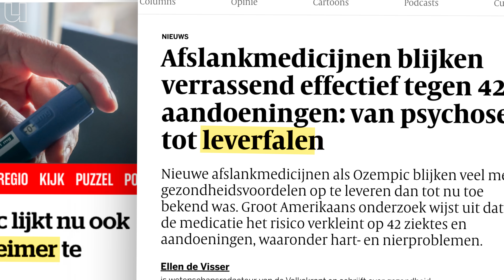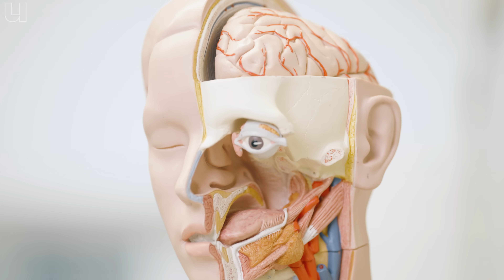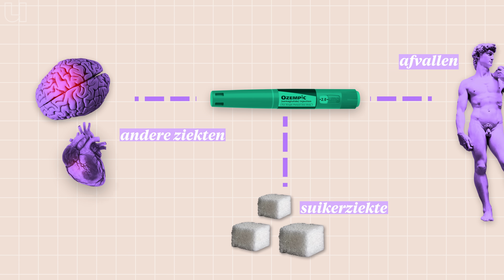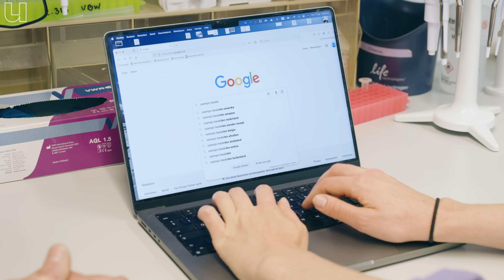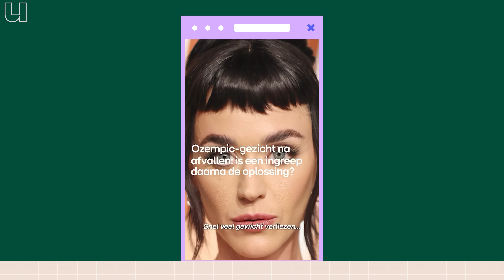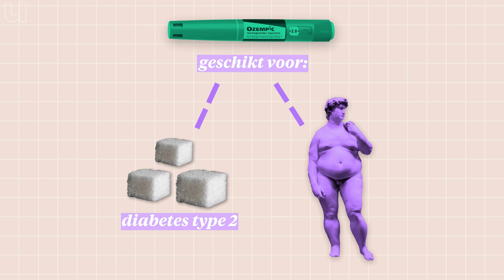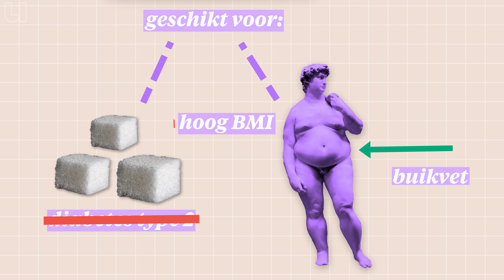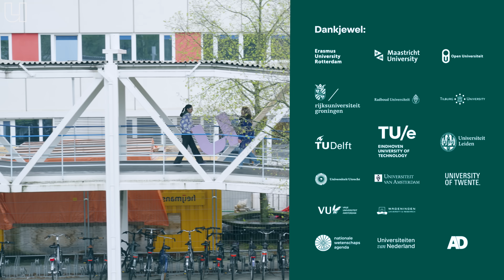Ozempic; alleen voor obesitas of ook voor een paar kilootjes teveel?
De ene dag lees je dat Ozempic hét wondermiddel is dat obesitas de wereld uit helpt en zelfs werkt tegen meer dan 40 aandoeningen — van Alzheimer tot leverfalen. De andere dag duiken berichten op over haaruitval, nierproblemen of andere bijwerkingen. In deze aflevering scheidt hoogleraar Gijs Goossens (Universiteit Maastricht) de zin van de onzin. Wat doen afvalmedicijnen écht in het lichaam, welke claims zijn wetenschappelijk onderbouwd, en welke moeten we met een flinke korrel zout nemen.

00:00 Is Ozempic slecht of goed voor je?
01:14 Hoe val je van Ozempic af?
01:56 Krijg van je van Ozempic minder zin om te snacken?
02:27 Werkt Ozempic ook tegen andere ziektes zoals alzheimer?
05:11 Kan je Ozempic gebruiken om een paar kilo's af te vallen?
06:20 Kan Ozempic gevaarlijk zijn?
06:44 Krijg je van Ozempic een ingevallen gezicht?
07:15 Verlies je spiermassa door Ozempic?
08:17 Krijg je oogbeschadiging van Ozempic?
09:04 Voor wie is Ozempic bedoeld?